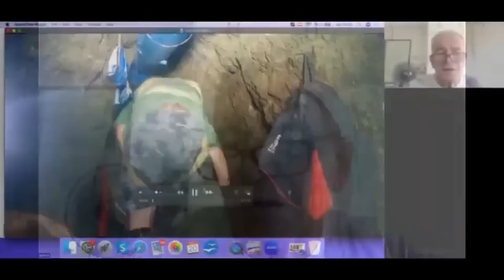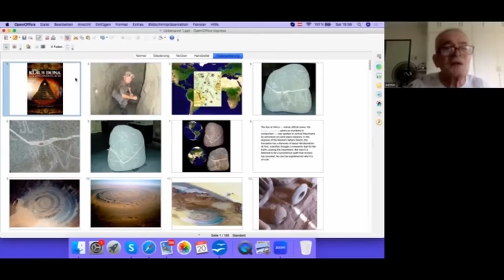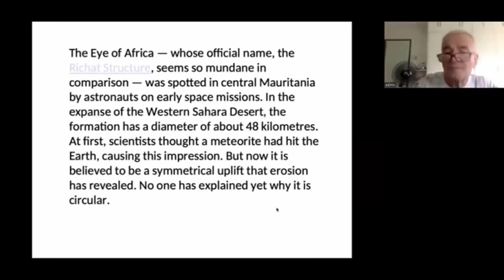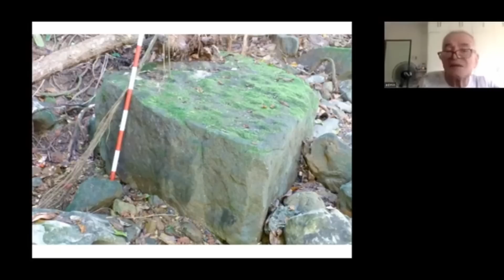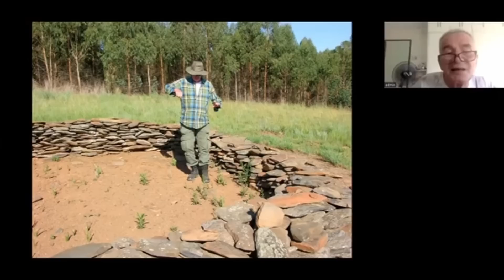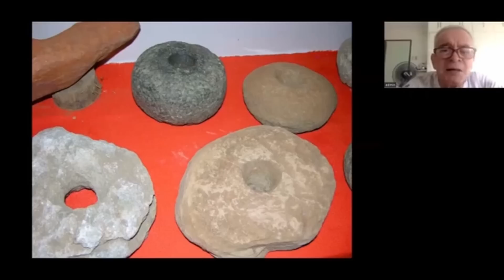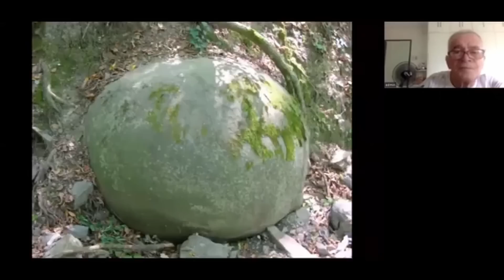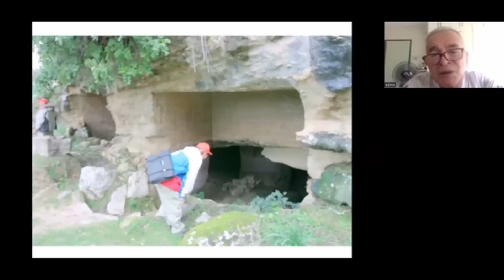Klaus Dona - Online Vortrag auf dem Steingeflüster Kongress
Lasst nen Like, ein Abo oder nen Kommentar da, Freunde!
Tausend Dank an alle für die Unterstützung! ♥ 👽👽👽

Amazon Music: